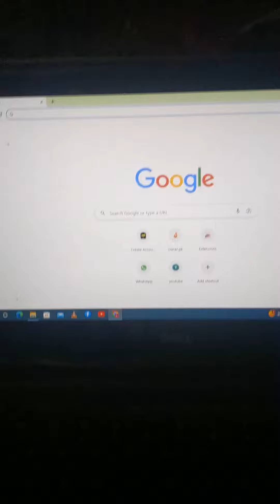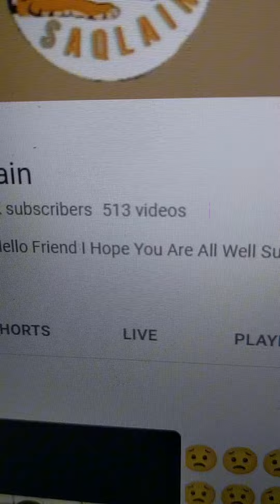Thank you for Support Me _ Love You All ❤️😊😊